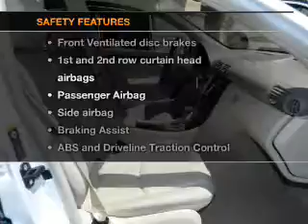2007 Mercedes-Benz C-Class - Carlsbad CA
Year: 2007
Make: Mercedes-Benz
Model: C-Class
Trim: C280 Luxury
Engine: 3.0 liter 6 cylinder 24 valve
Transmission: 7-Speed Automatic
Color: White
Mileage: 27899
Address:
5555 Car Country Dr